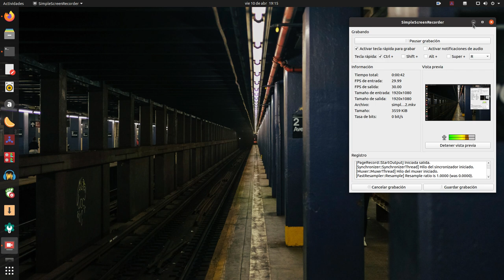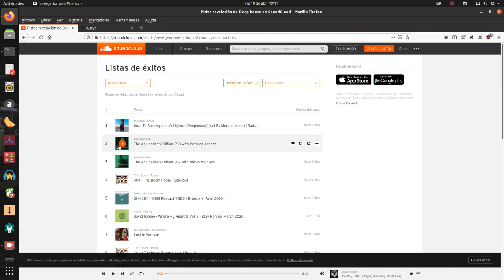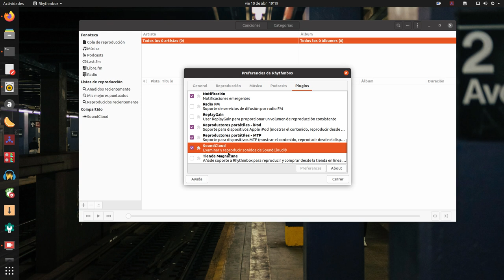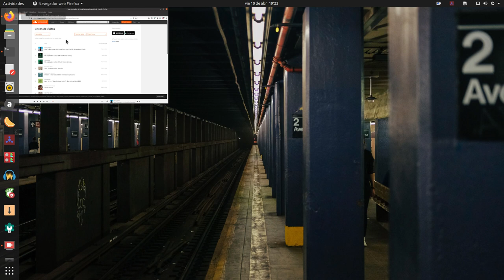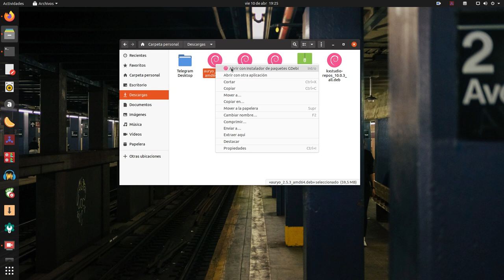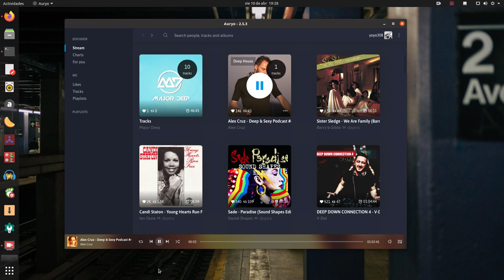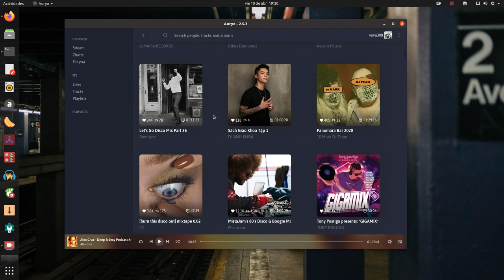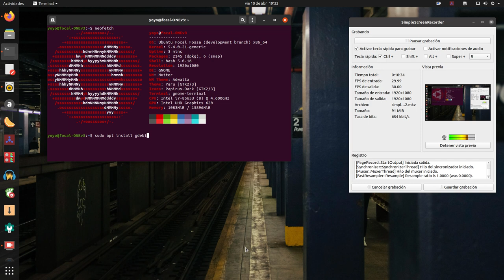2 aplicaciones para escuchar música de SounCloud en Ubuntu 20.04 Focal Fossa y más distros Linux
Os traigo dos aplicaciones, mas una, para escuchar música del portal SounCloud. La primera, Rhythmbox, no nedesita de login y la segunda, Auryo, si lo necesita pero a cambio tenemos muchas más interacción.